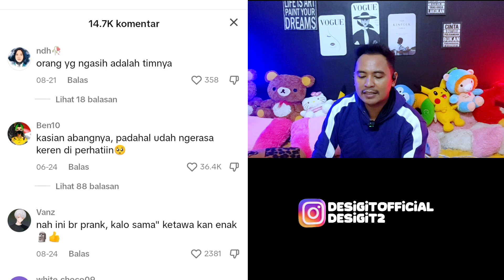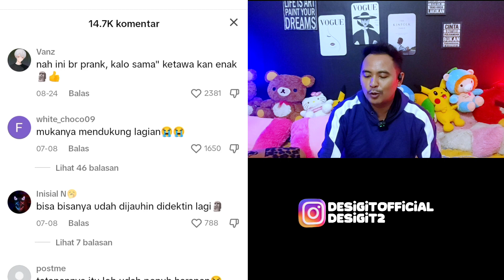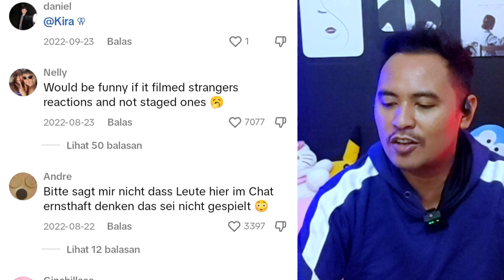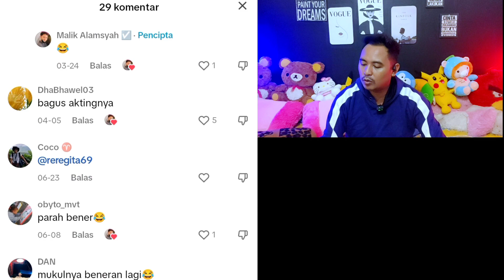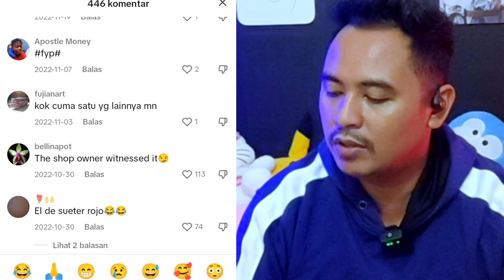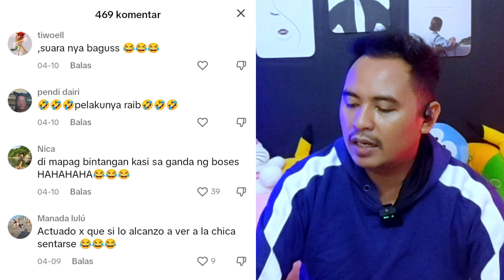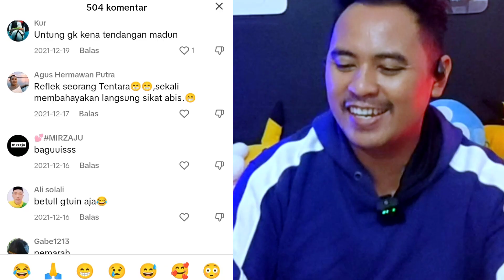sumpah ngeselin ngajak ribut sih ini